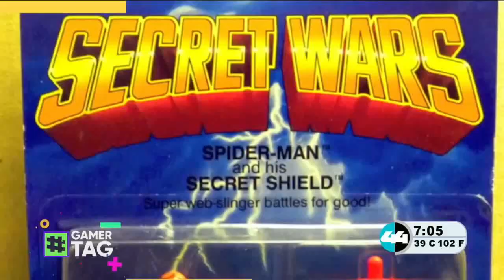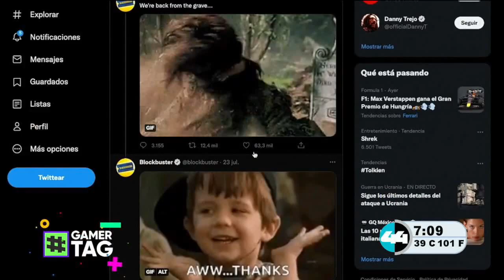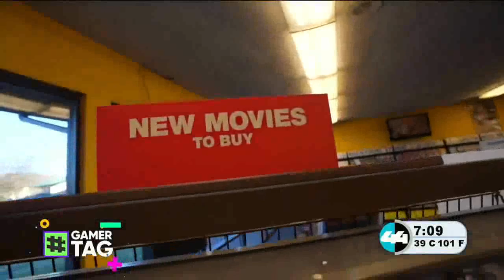chunklist w1959945144 m3u8 20220803 200516